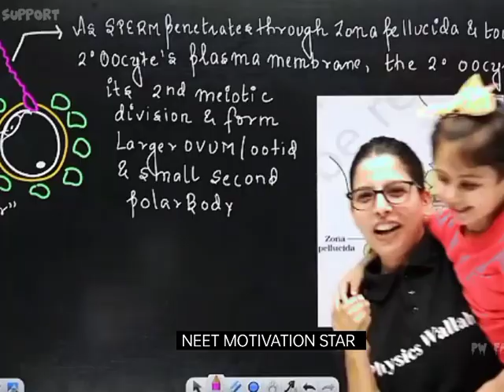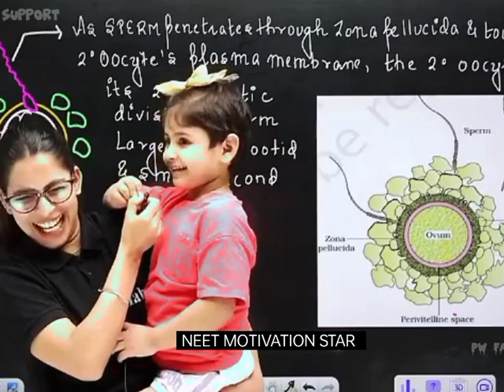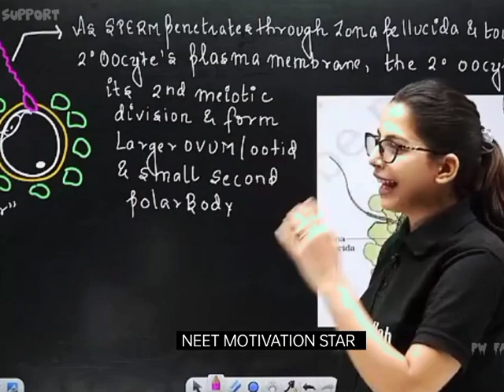Samapti Mam Daughter in Live Class!😂🤣 Samapti Mam Lakshya 2.0 Batch Lecture Physics Wallah